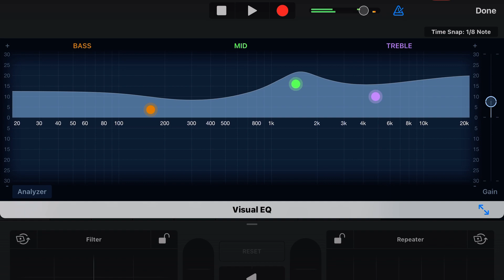Exploring GarageBand visual EQ analyzer settings for guitar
Garage Band music app - lessons
Song 110 experiment
Using Visual EQ
In progress